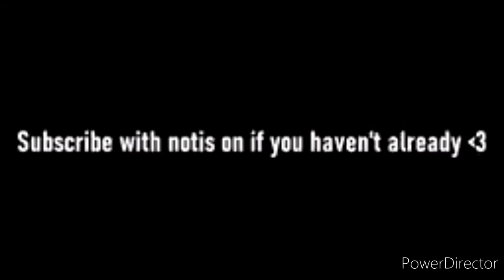THE *BEST* Binds For ALL Non-claw controller Players! (fortnite Settings)